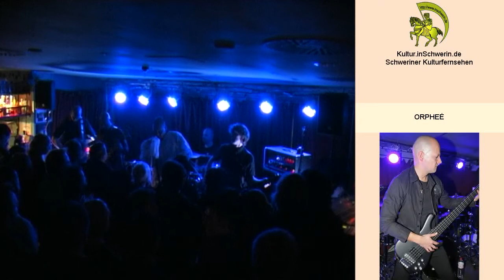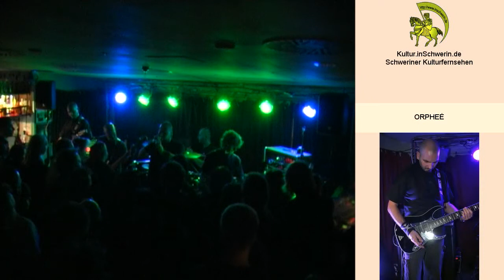Kultur inSchwerin 17 T 01